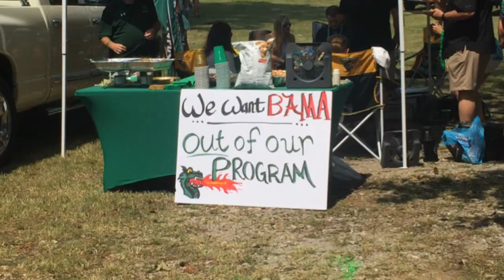UAB Football Returns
Blazers vs. Alabama A&M on September 2, 2017 at Legion Field